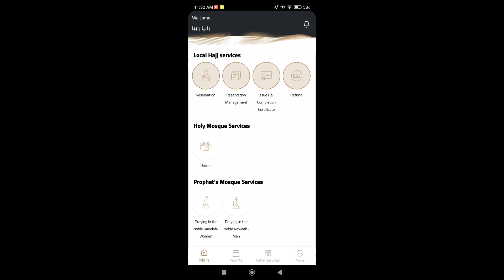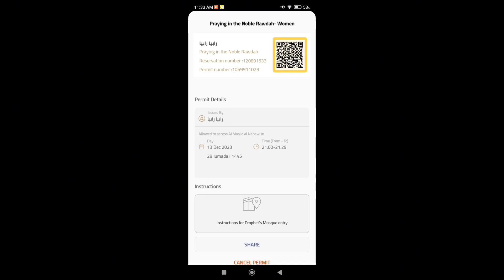Riyaz ul jannah ka appointment milgya Allhumdulillah 😭😭🥺